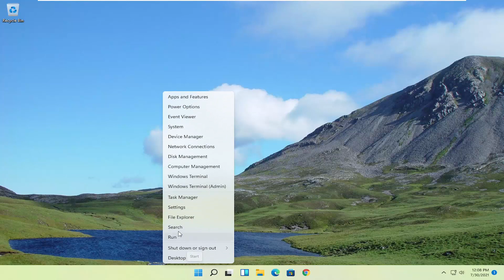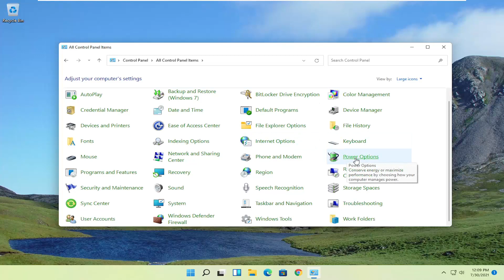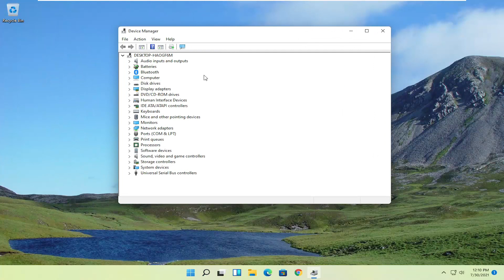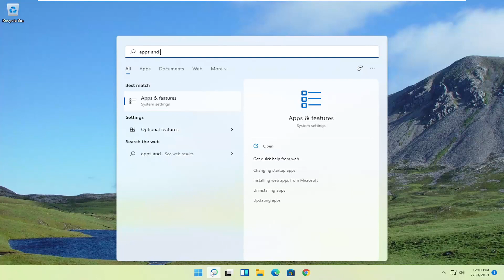How to Fix Startup Issues and Slow Boot Time | PC Maintenance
Windows 11 has a feature called Fast Startup that does exactly what it sounds like, and this is an obvious first stop in your quest. Essentially, this is a sort of halfway mode between hibernating and shutting down. It won't save your open applications, like hibernation will, but the under-the-hood OS will go into hibernation mode, helping you start up with a clean state faster.

Computers have come a long way since the beige boxes of old, but even with speeds measured in gigahertz and gigabytes per second, they still involve some occasional waiting. If you're tired of solving Rubik's Cubes while you wait for your computer to boot, here are a few ways to speed up the process.